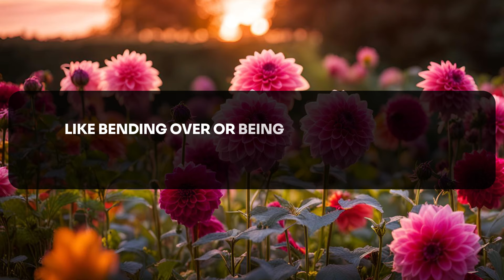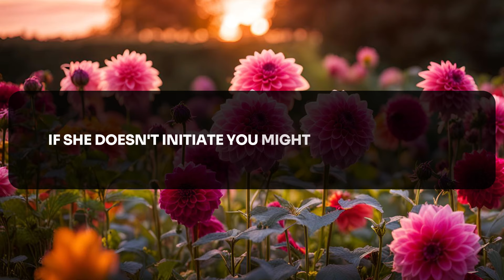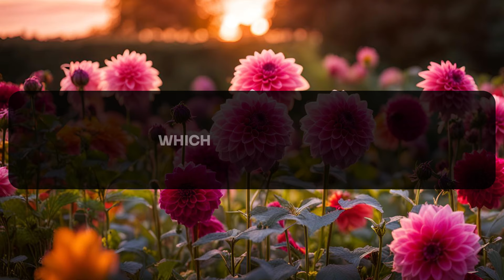Most Unusual Psychological Facts About People That You Should Know!